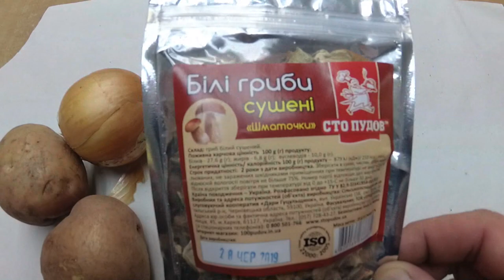купил приманки.накормил банду. супер грибной супчик на примусе Шмель!